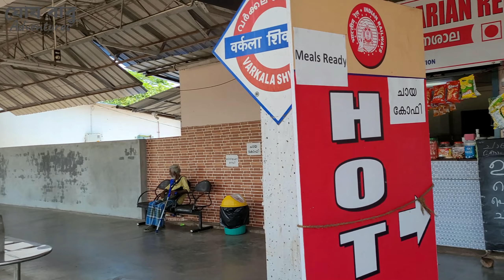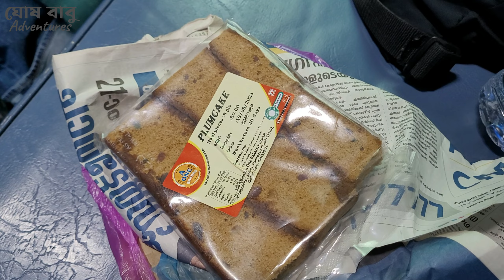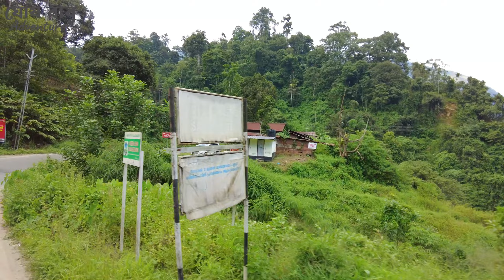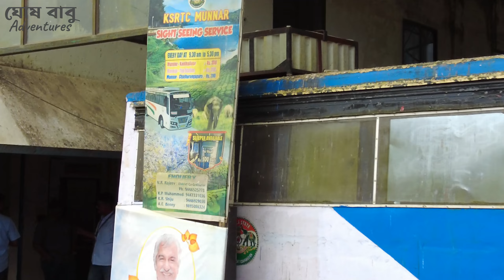Kochi to Munnar by bus - Munnar Tour | Munnar KSRTC Bus | Munnar Guide Kerala Tour কেরালা ভ্রমণ Ep7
Kerala Tour Episode 7 - In today's video I will show you my journey from Varkala to Kochi (Ernakulam) and my stay in Kochi for one night. After that, I will show you my journey from Kochi to Munnar by bus. I took the KSRTC (Kerala State Road Transport Corporation) bus from Ernakulam bus stand. Once I got down at Munnar, I took a scooter from Prithviraj, here is his number - 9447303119. After that I went to my homestay (Airbnb) near Anachal in Munnar.

Kochi Accommodation - DP Oberoi Residency, Chittoor Rd, near Sree Sudheendra Hospital, North Kaloor, Kacheripady, Ernakulam, Kochi, Kerala 682035.

🌍 About my channel Ghosh Babu Adventures - I am Souradip and you will find everything from Bangla travel vlogs, Bangla tour guides, solo travel experiences, offbeat travel, international trips to family tours on my channel, that too in Bangla ❤️
আর ভুলে যাবেন না, জীবন কিন্তু একটাই!

Equipment/Gadgets that I use -
1. DJI Pocket 2 Combo (Main Camera)
2. Samsung S20 FE 5g (My Phone)
3. GoPro Hero 11 (Secondary/Car Cam)
4. SanDisk Extreme (Best Memory Card)
5. Western Digital 2 TB Portable HDD

🤙 Check out my Facebook page (Ghosh Babu Adventures) for more updates